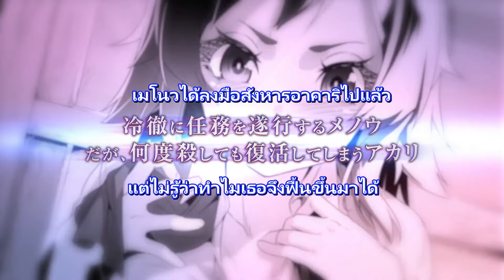PV TEASER [ซับไทย] เวอร์จิน โร้ด เพชฌฆาตสาวบนเส้นทางพิสุทธิ์ (Shokei Shoujo no Virgin Road)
เวอร์จิน โร้ด เพชฌฆาตสาวบนเส้นทางพิสุทธิ์
ผลิตโดย J.C. Staff กำหนดฉายทางทีวีญี่ปุ่น ภายในปี 2022
อนิเมะจากไลท์โนเวลแนวแฟนตาซี ต่างโลก
เรื่องย่อ : ในต่างโลก มีการอัญเชิญชาวญี่ปุ่นไป แต่บ่อยครั้งจะเรียกคนพลังระดับสร้างภัยพิบัติได้ จึงมีกลุ่มเพชรฆาตเอาไว้ลอบสังหารชาวญี่ปุ่นพวกนั้น เมโนว สาวเพชรฆาตที่แฝงกายเป็นคนทั่วไป ได้ลอบฆ่า อาคาริ สาวญี่ปุ่นแต่ล้มเหลวจากพลังที่ปกป้องเธอ จึงต้องตีสนิทเพื่อหาวิธีกำจัดเธอ ออกเดินทางไปด้วยกัน แต่การได้รู้จักอาคาริ ทำให้มุมมองของเมโนวเริ่มเปลี่ยนไป * นิยายในไทย มีลิขสิทธิ์โดย Animag * ไลท์โนเวลเคยได้รางวัลระดับ Grand Prize การประกวดของทาง GA ครั้งที่ 11 ปี 2018 ซึ่งในรอบสิบกว่าปีเคยมีแค่ 2 เรื่องที่ได้รางวัลนี้ (อีกเรื่อง คือ DanMachi ตอนส่งประกวดในปี 2011)